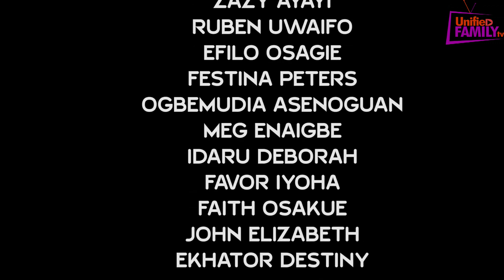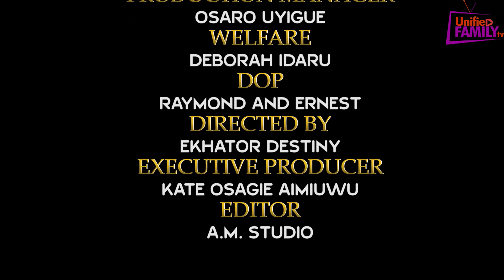OVBIEVBO(small village) pt2 final LATEST BENIN MOVIE 2022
Welcome to our channel where you watch interesting and new movie LIKE and SHARE we say very big thank you all for your love and support to our channel .OVBIEVBO 2 is a very interesting movie Watch it and share and comment thank you eye omea